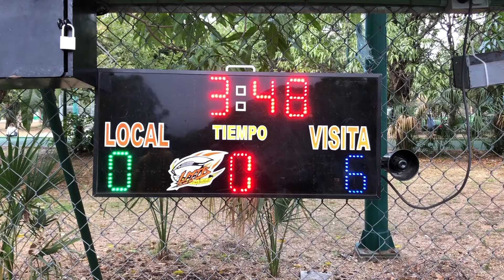Halcones 6- 12 Bootcamp Academy Tocho Femenil. Jornada 9 Liga Municipal de Tocho Bandera de Tuxtla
Bootcamp caza a Halcones en Tocho Femenil de Tuxtla
Con par de anotaciones en la segunda mitad, Bootcamp Academy tuvo un buen regreso al vencer 12-6 a Halcones en partido de la Jornada 9 de la categoría Femenil en la 9ª Temporada de la Liga Municipal de Tocho Bandera de Tuxtla efectuada en la cancha del Parque Recreativo Caña Hueca.
Las chicas de Halcones comenzaron poniéndose adelante en el marcador con anotación de Laura Fuentes a pase de Nayeli Cigarroa que puso las cosas 6-0 en la primera mitad.
Tras la pausa del medio tiempo, Ximena Esponda emparejó el score tras un envío de Diana Villafuerte para el 6-6 en una tarde fría a menos de 20 grados en la capital del estado.
Minutos más tarde, una vez más, la dupla Esponda-Villafuerte se hizo presente para conectar en las diagonales y darle la vuelta al marcador 12-6.
Con este resultado, Bootcamp Academy llega a 10 puntos producto de cinco victorias y tres derrotas para ubicarse en el 5º lugar mientras que Halcones se quedó con 6 unidades al sumar tres triunfos y cinco descalabros ocupando la 6ª plaza.